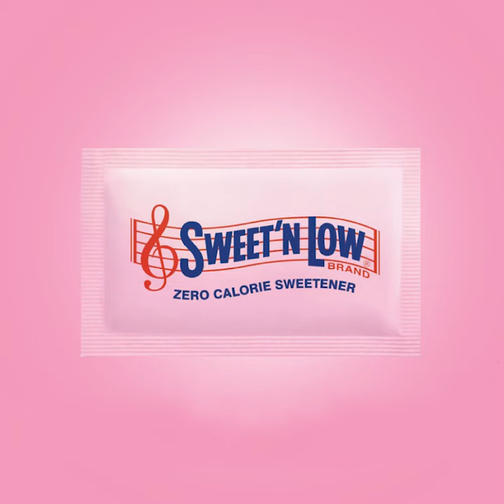Hazelnut Hot Cocoa